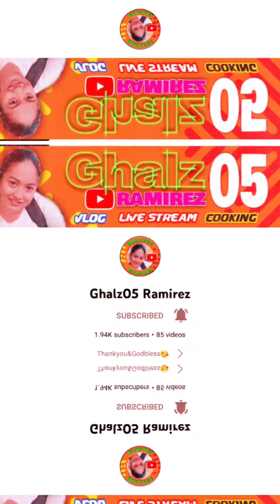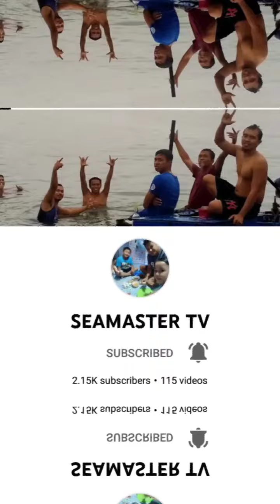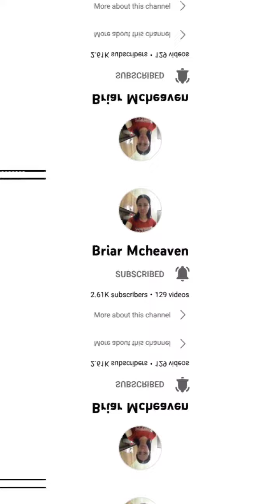thank you To All friend(Google Adsense)